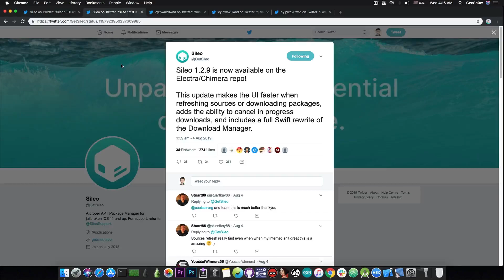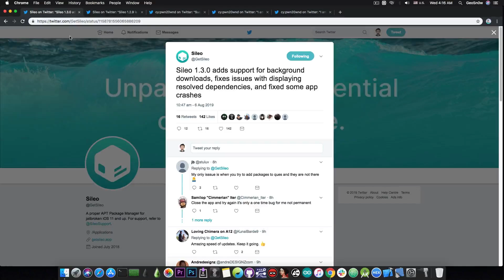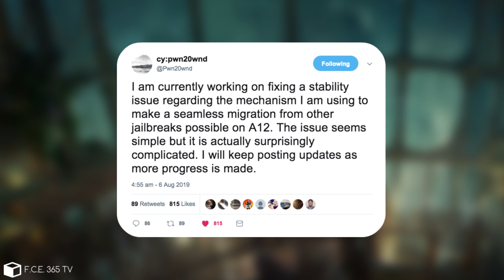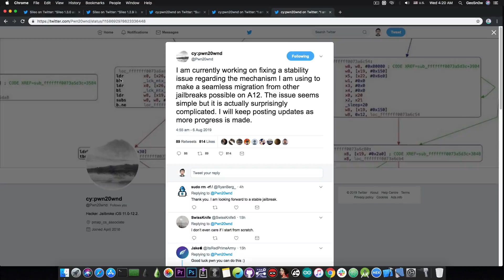NEW Sileo (Cydia Alternative) Update Released! & Unc0ver Jailbreak For A12 BIG News!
▶ AnyRecover recovers all kinds of deleted or lost data from your Mac: photos, videos, documents, email, and archive files, etc.

In today's video, we're discussing the latest Sileo (Cydia alternative) update that was released just a few hours ago by the Chimera / Electra Team lead by Coolstar. The update brings important features to the table so I advise every Sileo user to update to the latest available version, which at the time I am making this video happens to be 1.3.0. In this video we're also discussing Pwn20wnd's plans for A12 support for his Unc0ver Jailbreak, plans that are quite big and if they come to fruition, they may change how A12 devices are jailbroken and how fast.

Currently, the majority of the users run the Unc0ver Jailbreak, so it only seems normal that Pwn20wnd is doing his best to implement A12 support, but not any sort of A12 support. He wants a stable bulletproof framework so that A12 devices can be jailbroken as reliably as any other iPhone below iPhone XS, XR or XS MAX. For that, he's been working a lot on a new framework that should be as powerful as the mighty Substrate by saurik. Unc0ver comes with Cydia and Chimera / Electra come with Sileo by default. Both quite powerful package managers.